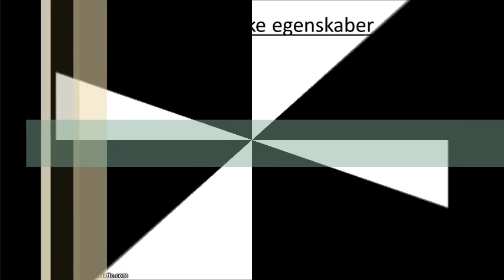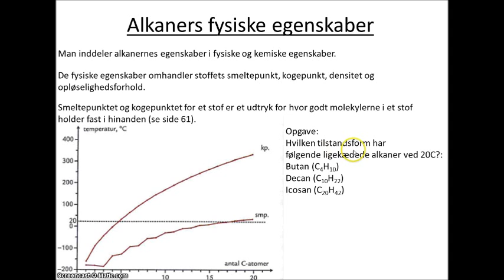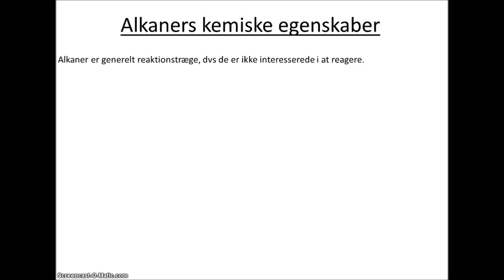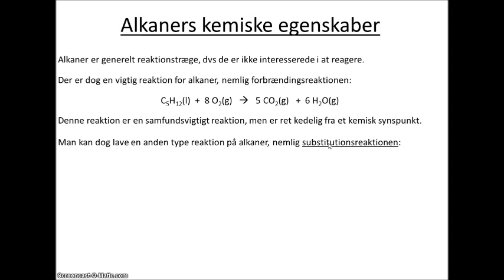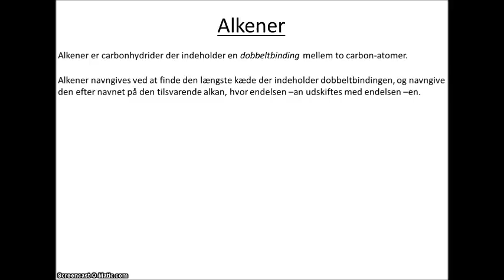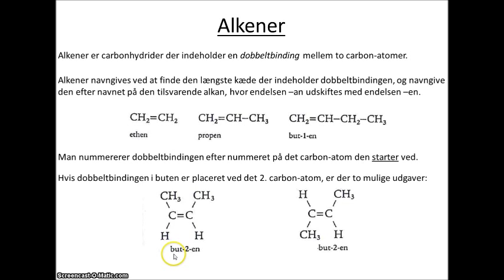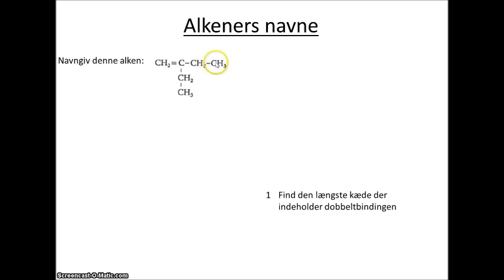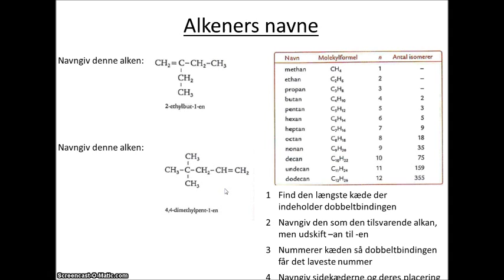Lektion 18 Kemiske egenskaber for alkaner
I denne video skal vi se på alkaners fysiske og kemiske egenskaber samt opbygning og navngivning af alkener.